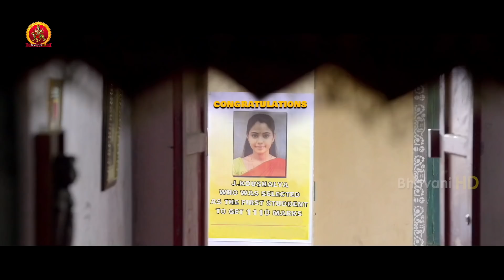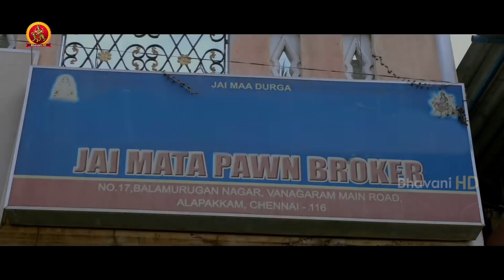Kidnap Case Latest Telugu Movie Part 4 | Rahman | Monica Chinnakotla | Gowri Nandha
Watch KidnapCase Telugu Full Movie Parts.

Starring: Rahman, Gowri Nandha, Nizhalgal Ravi, Surendar, Monica Chinnakotla, Akhil and others.
Director: Ram K. Chandran
Producer: Rajasekhar Annabhimoju